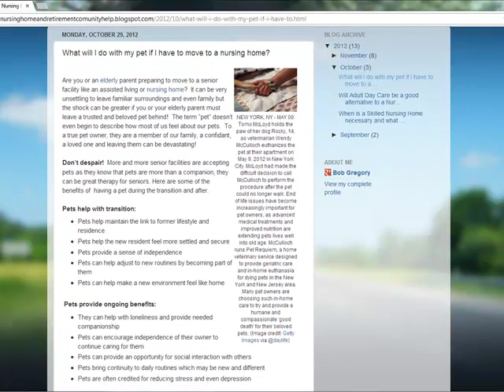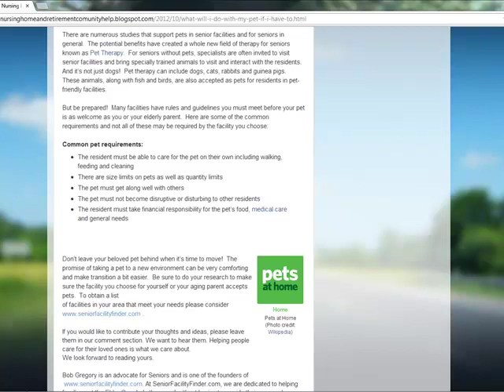What will I do with my Pet if I have to move to a nursing home.mp4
Introduction to blog posting on What to do with a Pet if you must move to a Senior Facility found